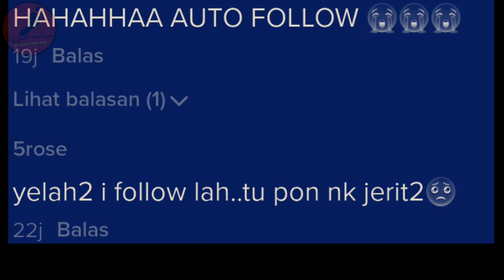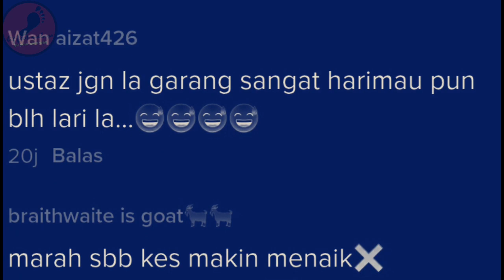Lihat Apa Ustaz Abdullah Khairi Sound Warganet, Warganet Terkejut